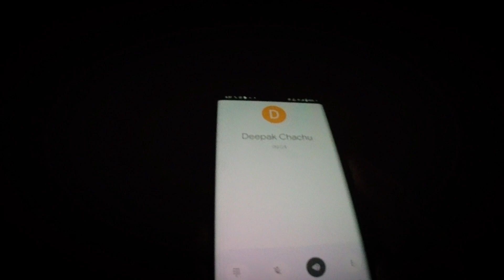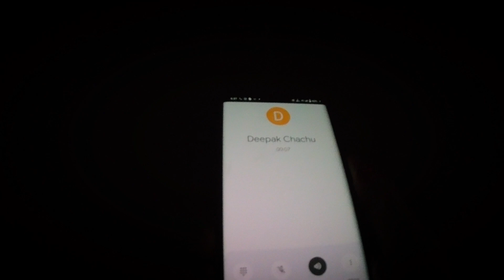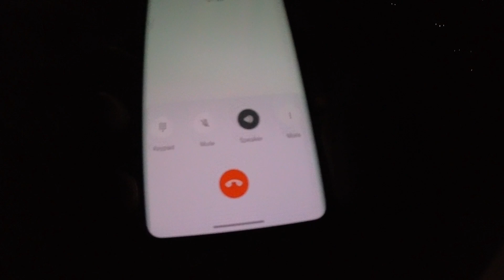Night camping in the forests of Kashmir in extreme cold – 8 ! winter night camping kashmir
Hello friends, today I am once again present with you on Saurabh Genix YouTube channel.  With another new video from YouTube. Today in this video we will show you how to do night camping in the high mountain ranges of Jammu and Kashmir.  Our companions will show you some interesting scenes of the night and we will also prepare some food for ourselves.

With the help of this video, this is our first camping in winter time and now we are going to do night camping.  Also let us tell you that it is very dangerous at night.  Living in forests, that is why never leave home alone for camping.

The location we have reached now is chenab valley  of Jammu and Kashmir.  There are high mountains and where we are currently camping for the night.  The cold winds here are very severe and along with this, it is very difficult to live here because snowfall can happen here at any time and seasonal rain or snowfall can become a big problem here because there is snowfall in the area.  I mean, Trouble comes.

Camping in uttarakhand forest
Camping video hindi, camping
camping and cooking
camping in forest
camping in snow, camping in the rain
camping video, camping vlog
cold weather camping
forest camping
hot tent camping
hot tent camping in snow
hot tent camping in winter
hot tent winter camping
rain camping, solo camping
solo winter camping
winter camping
winter hot tent camping
camping
camping video
camping india
camping in forest
camping vlog
camping gone wrong
night camping in jungle
night camping in forest animals attack
camping and cooking
winter camping